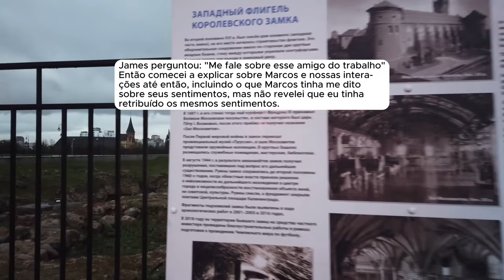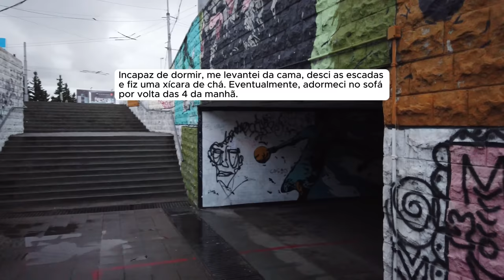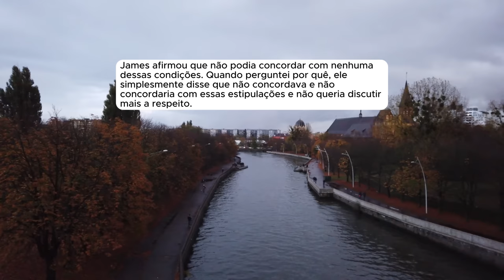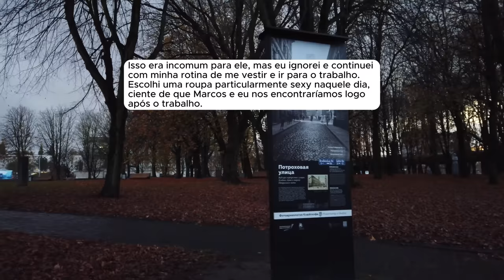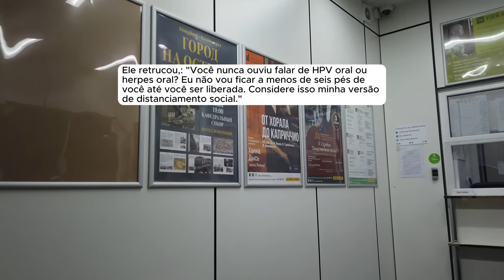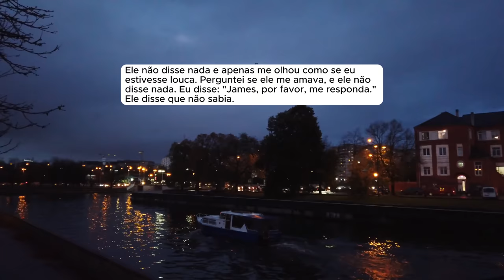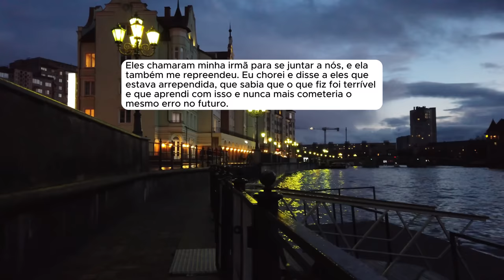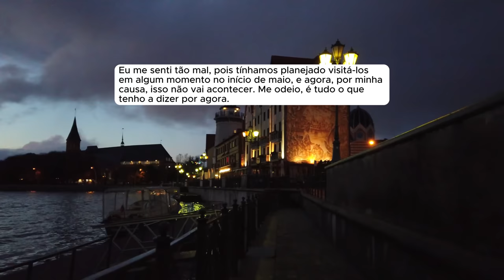🗿🍷Me arrependi de pedir um relacionamento aberto...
Sobre o Nobre do Reddit:
Capítulos
00:00 - Início da História
22:06 - Atualização 1
24:33 - Atualização 2